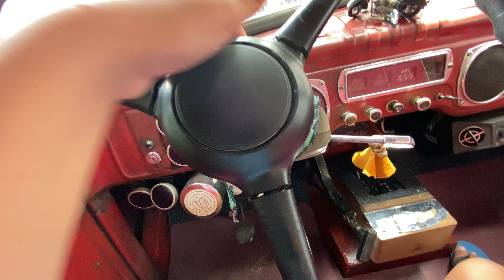Road rage honk!